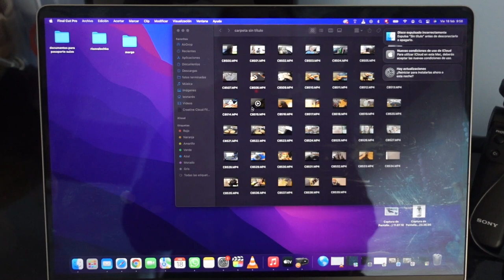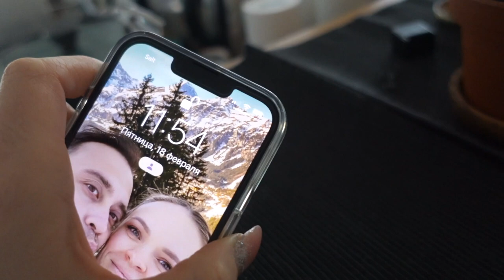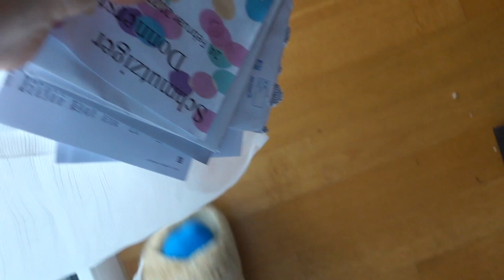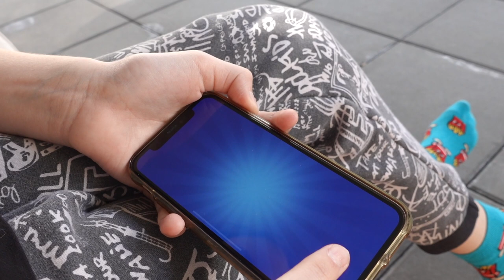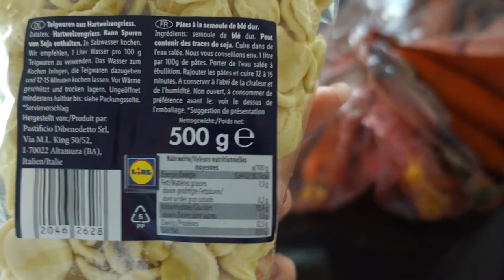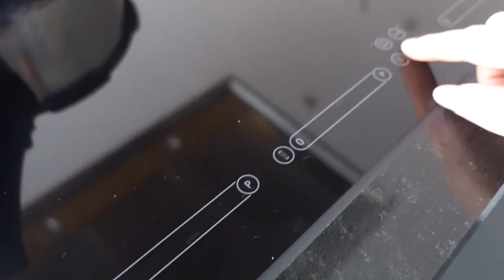ВЛОГ / 😃ПЕРВЫЙ РАЗ ВЫГУЛИВАЕМ КОТА / 🌷У НАС УЖЕ ВЕСНА